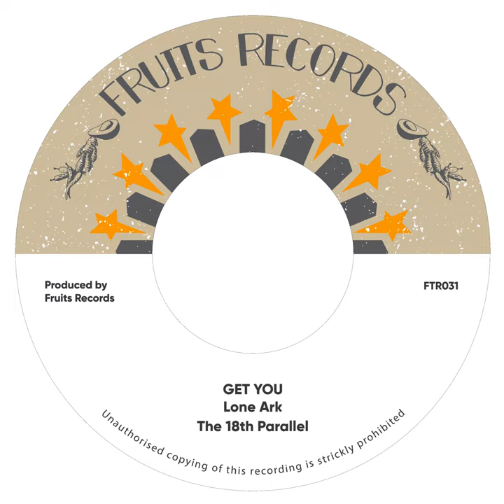Get You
Get You · Lone Ark · The 18th Parallel

Producer: Fruits Records
Composer: Mathias Liengme
Composer: Léo Marin
Composer: Antonin Chatelain
Lyricist: Roberto Sánchez Gonzalez